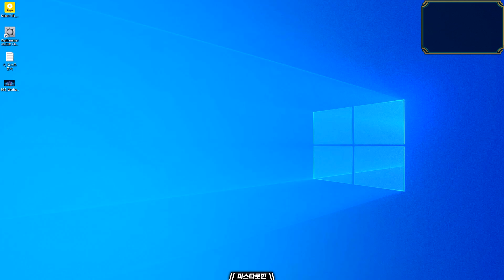[미스타로빈] 워해머 40K 식 외교 정치! 프리 포 올 전투